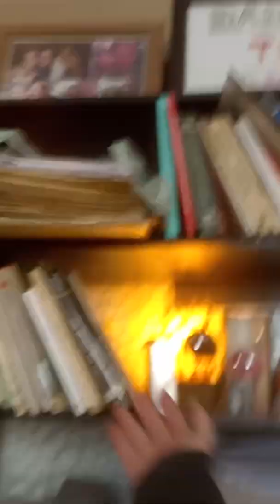What does the lyrics of "I wanna see" talk about?